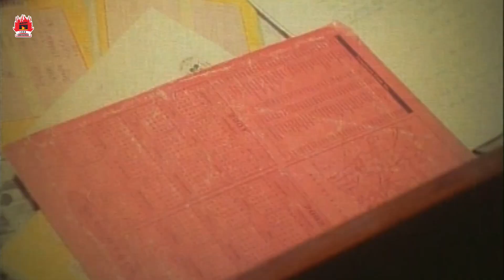ছেলে সন্ত্রাসী বাহিনী গিয়ে মাকে কি করলো | Shotrur Mokabela | Alexander Bo | Moyuri | Amit Hasan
Movie : Shotrur Mokabela
Director : Sharifuddin Khan Dipu
Starcast : Alexander Bo, Moyuri, Misha Sawdagor, Amit Hasan, Shanu, Mehedi, Jhumka, Suchona, Khaleda Akter Kolpona, Ajharul Islam, Dany Raj, Tara Bhai.
Singer : Kanak Chapa, Bipasha, Anima D Costa, Badshah Bulbul
Language : Bengali
Category: Bengali Movie
Label: LAVA CHAYACHOBI